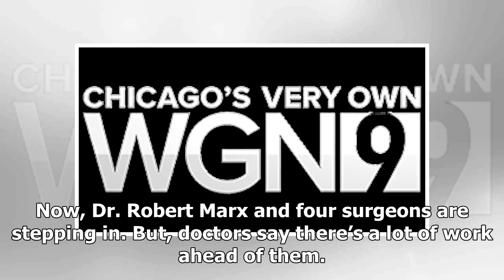Miami doctors to remove 10-pound tumor from boy's face- Breaking News TNC -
►* Fanpage:
►* Google Plus :